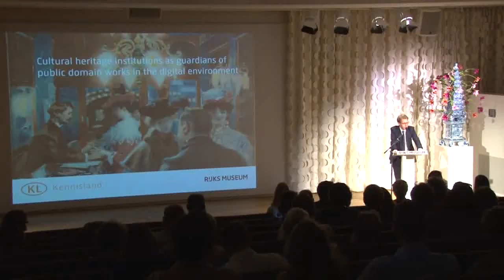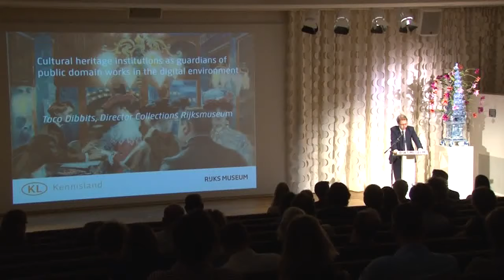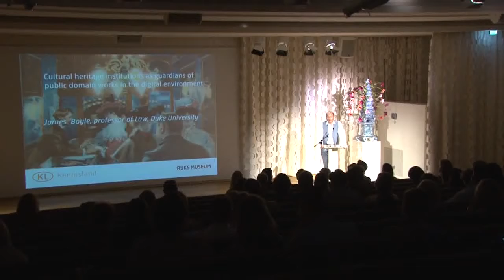Lecture James Boyle at Rijksmuseum 04-07-2014 🔴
Content by: Rijksmuseum

Publication Date: 1 August 2014

Description: Lecture by Professor James Boyle on the 4th of July 2014 at the Rijksmuseum in Amsterdam.